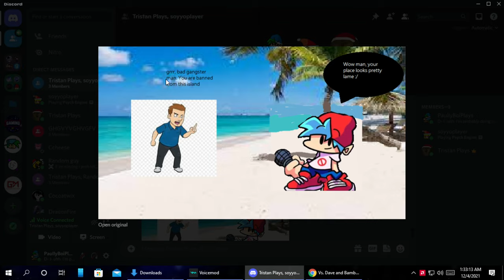Player from gametoons be like: (fever refrence)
Wow man, your place looks pretty lame : /